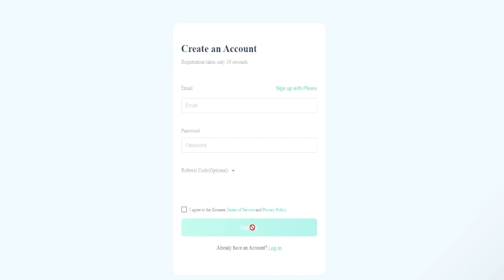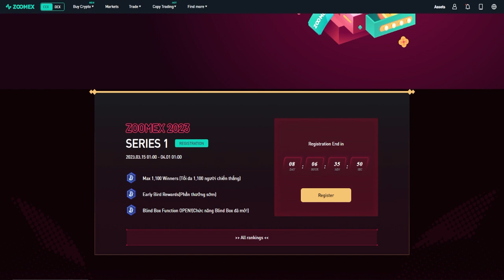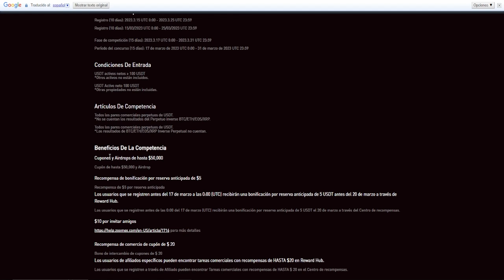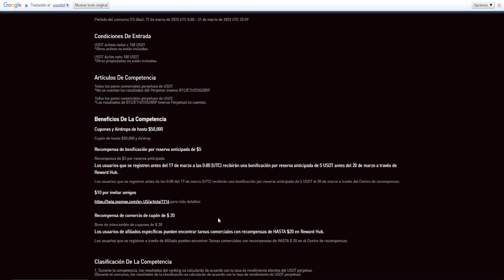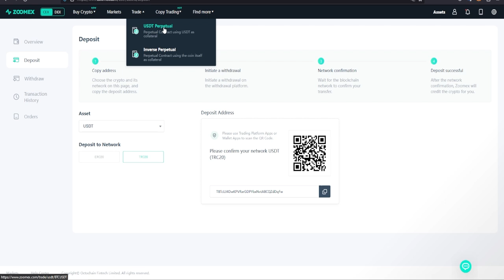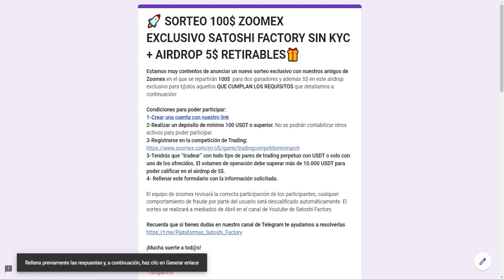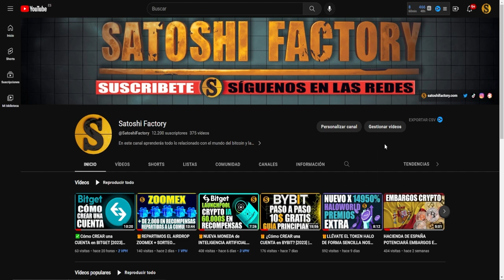🚀Competición de Trading + Airdrop 5$ 🎁Retirables en Zoomex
Nueva competición de trading en zoomex en la que se van a repartir 100k$ en premios y un airdrop exclusivo de 5$ completamente retirables y sin KYC.

✅REQUISITOS PARA PODER PARTICIPAR
1-Crear una cuenta con nuestro link
2-Realizar un depósito de mínimo 100 USDT o superior. No se podrán contabilizar otros activos para poder participar.
3-Registrarse en la competición de Trading:
4-Tendrás que “tradear” con todo tipo de pares de trading perpetuo con USDT o solo con uno de los ofrecidos. El volumen de operación debe superar más de 10.000 USDT para poder calificar en el airdrop de 5$.
5- Rellenar este formulario con la información solicitada.

TRADING212 100€ GRATIS!